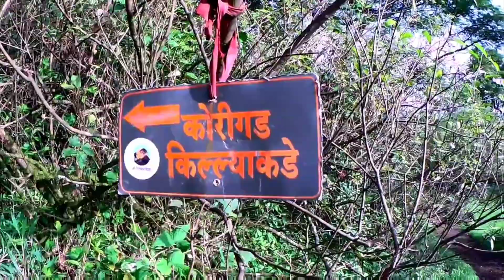Trip to Korigad fort|| paisa vasool wala trip || Unforgettable moment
Good morning my dear friends. this weekend I went to explore Korigad fort which is nearly 100km above from my location.Really it was a amazing trip.infact elephent point was also eye catching point. If you want to visit this location in lockdown then I will suggest to visit in this location in early morning.